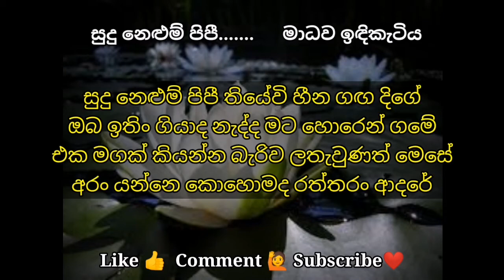Sudu Nelum pipi thiyewi karaoke | without voice සුදු නෙළුම් පිපී තියේවි | Madhawa Indiketiya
Artist 👇
Madhawa Indiketiya